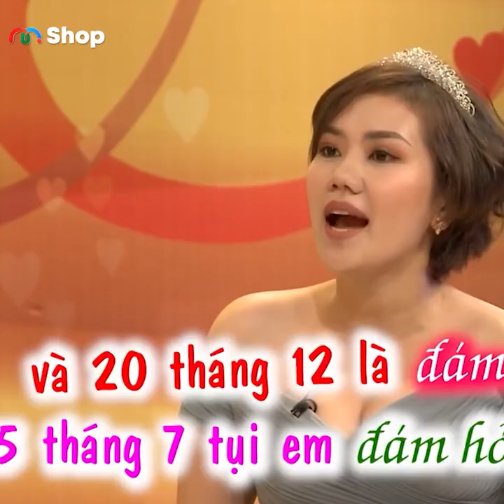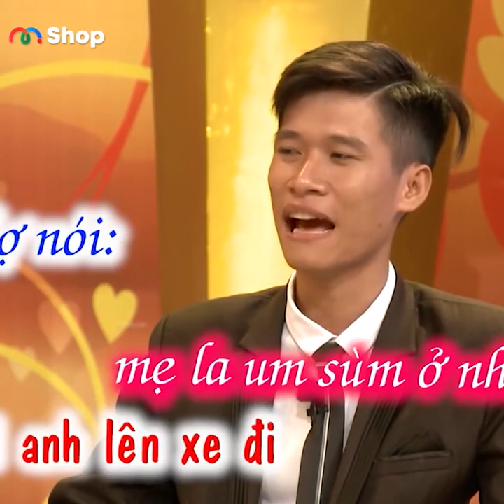VỢ CHỒNG SON. Chồng buông tay khi bị gia đình ngăn cấm. Vợ liền ôm hận cắt mái tóc dài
Chồng buông tay khi bị gia đình ngăn cấm. Vợ liền ôm hận cắt mái tóc dài